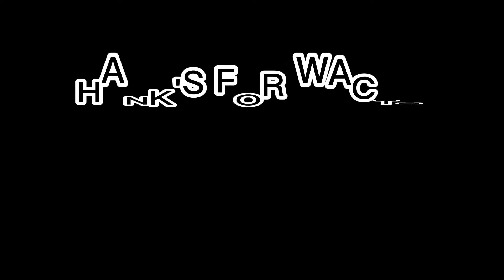PANDA INI SANGAT GESIT DAN LUCU BANGET@SATWA VLOG